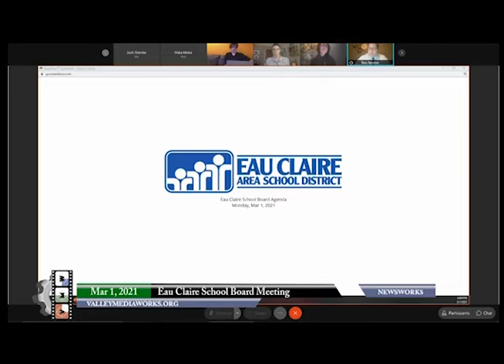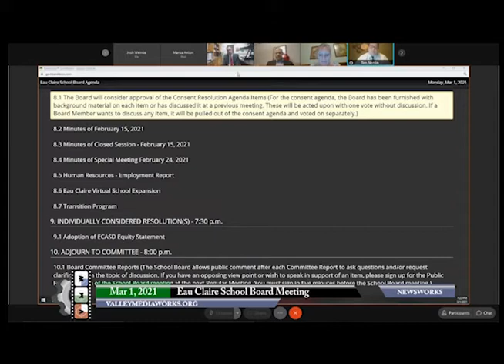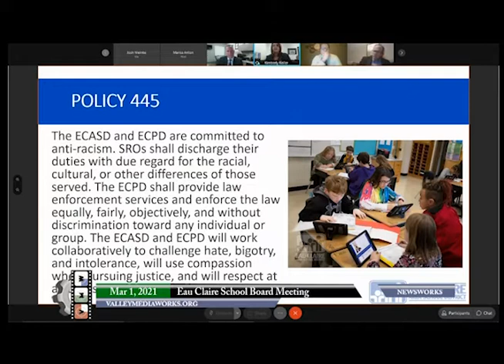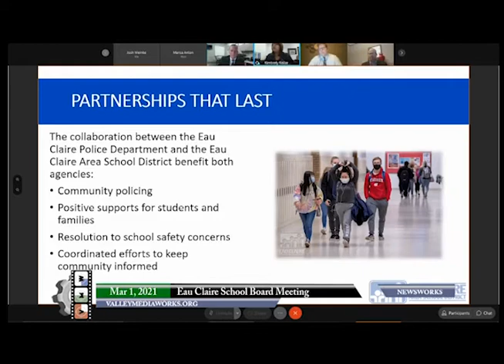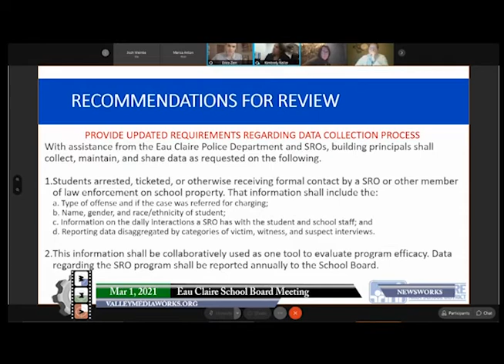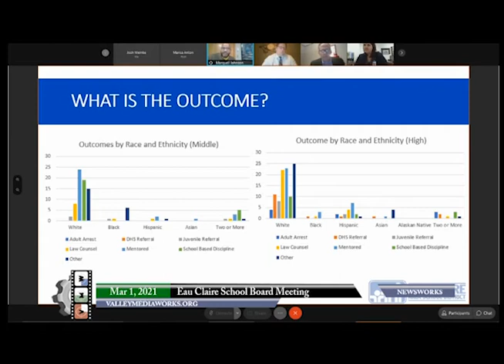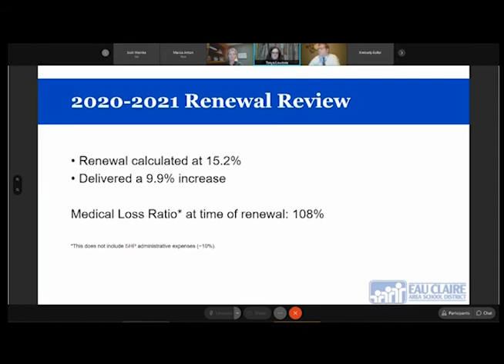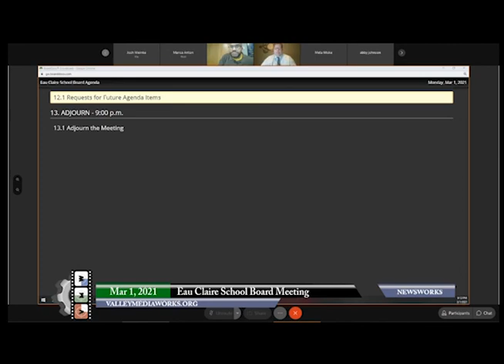Eau Claire School Board Meeting - March 1, 2021